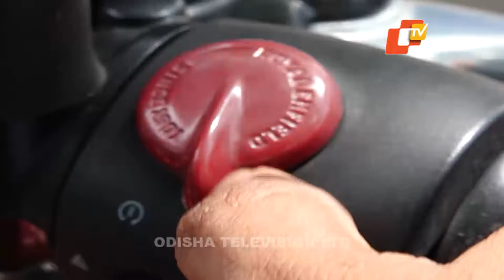TASTE OF ODISHA EP 416 | 19 OCT 2024 | ପନିର୍ ଚିଜ୍ କରଞ୍ଜି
This show brings Odia food and cuisine to the limelight. The anchor travels to different households to get a taste of authentic, homemade food and sometimes to famous locations to try out the most famous dish they have. This show satiates your taste buds while keeping your feet tightly onto the humble roots os Odia cuisine.